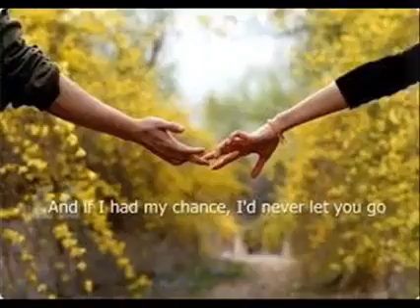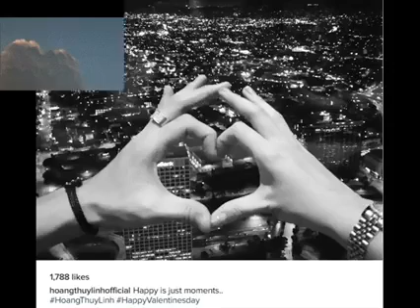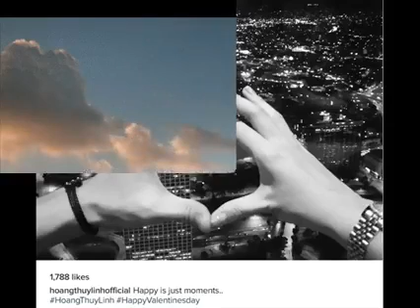CHO LẦN CUỐI - Lê Uyên Phương - Tiếng hát Lệ Hoa